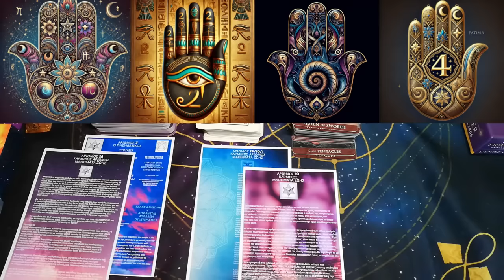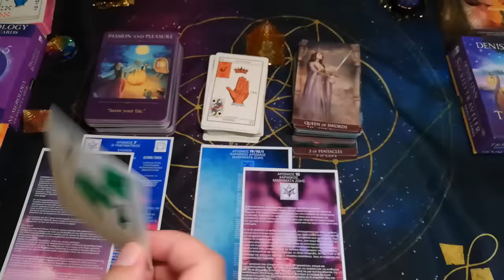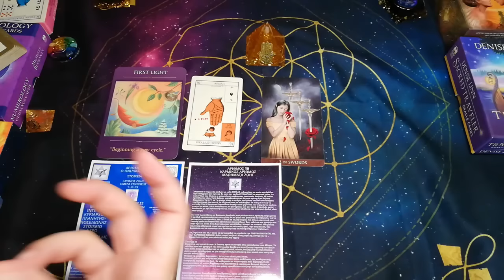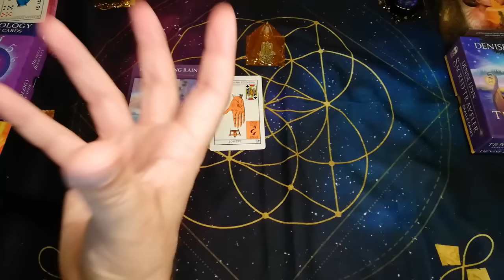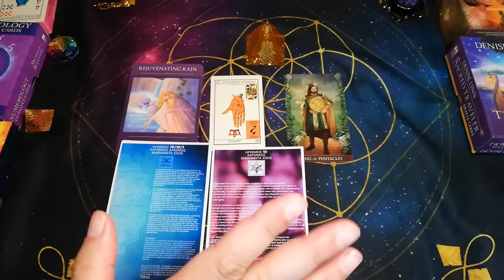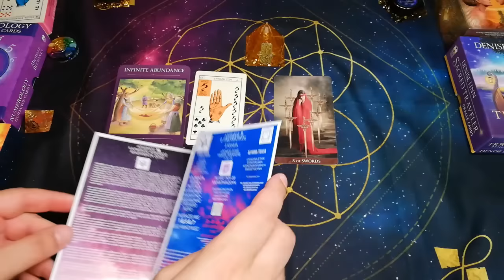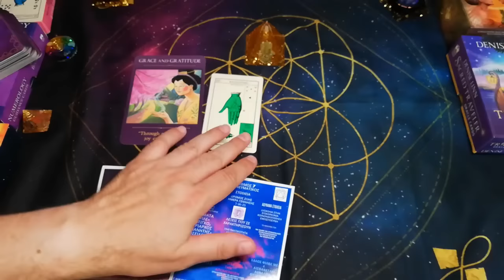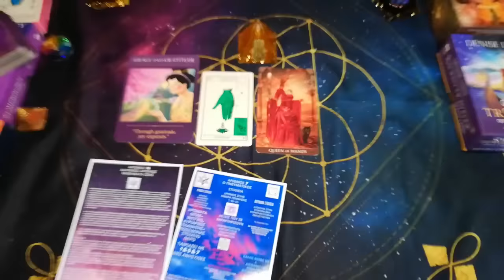Ταρώ Προβλέψεις Διάλεξε ενα Χέρι ΦΑΤΙΜΑ , ΝΕΕΣ ΕΠΙΛΟΓΕΣ ,ΝΕΕΣ ΠΟΡΤΕΣ απλά Συγκλονιστικό |ΑΚΑΣ ΤΑΡΩ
Διάλεξε ενα χέρι, της Φατιμά η όπως ονομάζεται και αλλιώς το χέρι της Χάμσα.
Οι εικονογραφίες είναι δικής μου δημιουργίας.
 Κάθε χέρι της Φατιμά που παρουσιάζεται έχει τη δική του μοναδική ενέργεια, ανοίγοντας νέες πόρτες και επιλογές στη ζωή μας. Μέσα από την ψήφο σας, θα επιλέξουμε το σύμβολο που θα μας καθοδηγήσει σε ένα ταξίδι αυτογνωσίας και προσωπικής ανάπτυξης. Η επιλογή σας είναι ένα βήμα προς την κατεύθυνση που θα πάρουμε όλοι μαζί, ανακαλύπτοντας νέες προοπτικές και ευκαιρίες.
Η επιλογή σας δεν είναι μόνο μια ψήφος, αλλά μια προσωπική σύνδεση με το σύμβολο
Οπότε ψηφίστε ενα απο αυτα τα όμορφα σύμβολα.

γιατί εδώ..

⏱️ΧΡΟΝΟΙ⏱️
00:00 ΠΟΛΥ ΣΗΜΑΝΤΙΚΕΣ ΠΛΗΡΟΦΟΡΙΕΣ
ΕΠΙΛΟΓΗ 1 χερι αστρολογικο  9:08
ΕΠΙΛΟΓΗ 2 αιγυπτιακο χερι 15:51
ΕΠΙΛΟΓΗ 3 στροβιλος ενεργειας 29:09
ΕΠΙΛΟΓΗ 4 χρυση φωτεινη ενεργεια 37:47
Σημαντικό,